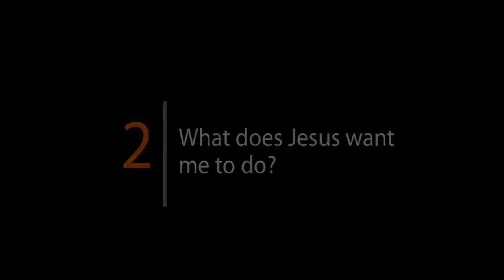Day8: invitation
The invitation to know jesus is open to everyone. It means we turn to God and trust Jesus with our lives and forgive our sins. We can speak to Him in prayer when we are ready to become followers of Jesus.'